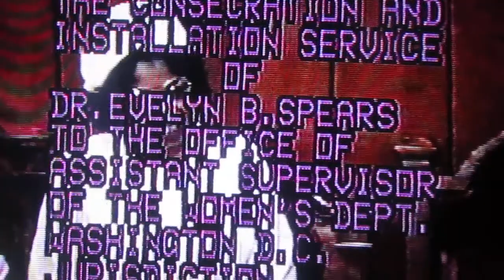Kelsey Temple COGIC - 7/28/96 - Dr. Evelyn B Spears Inaguration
COGIC